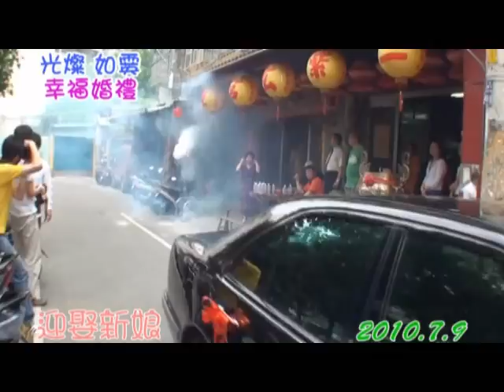【尼爾婚攝】20100709 光燦&如霙 結婚#2 迎娶新娘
2010/07/09光燦如霙結婚